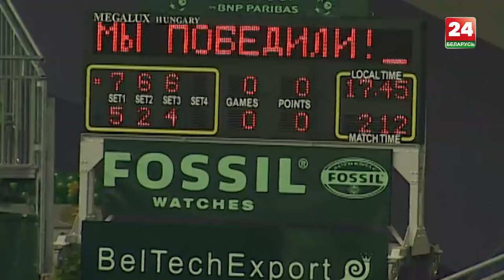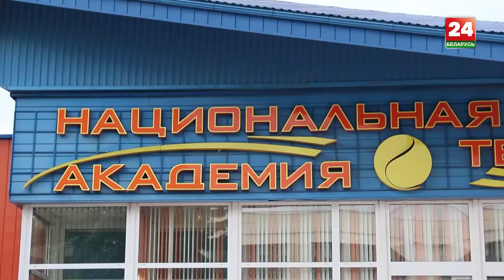Известный теннисист и тренер Владимир Волчков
Герой проекта «Беларусы» Владимир Волчков — главный тренер национальной команды Республики Беларусь по теннису, заместитель председателя РОО «Белорусская теннисная федерация», двукратный полуфиналист турниров Большого шлема. За свою карьеру он выиграл 8 «челленджеров» и 5 «фьючерсов». После полуфинала на Уимблдоне в 2000 году мировая пресса прозвала его «Владиатором». В 2008 году Владимир завершил карьеру и стал тренировать будущих чемпионов.